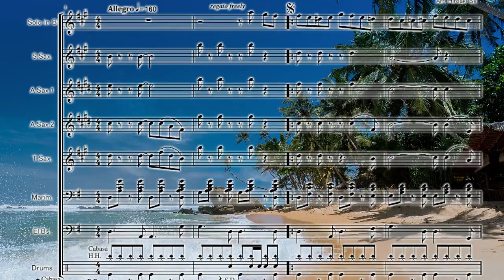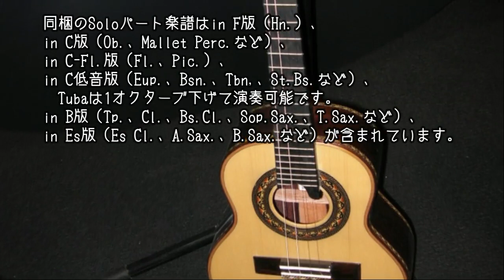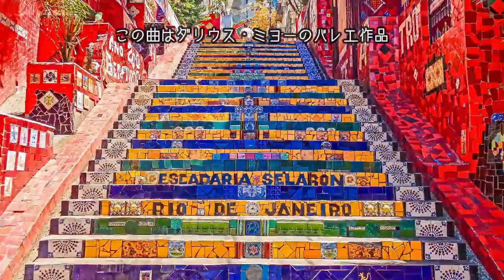Solo+サックス四重奏+「カヴァキーニョを捕まえた」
Apanhei-te, cavaquinho
Ernesto Nazareth

編成はソロ楽器、ソプラノ、アルト2本、テナー、ドラムス、マリンバ、エレキベース(バリトン)に加えて
パーカッション（Cabasa、Agogoの2名）で総勢10名です。
エレキベースはバリトンに変更可能でパート譜は同梱しています。

同梱のSoloパート楽譜はin F版（Hn.）、
in C版（Ob.、Mallet Perc.など）、
in C-Fl.版（Fl.、Pic.）、
in C低音版（Eup.、Bsn.、Tbn,、St.Bs.など）、
　Tubaは1オクターブ下げて演奏可能です。
in B版（Tp.、Cl.、Bs.Cl.、Sop.Sax.、T.Sax.など）、
in Es版（Es Cl.、A.Sax.、B.Sax.など）が含まれています。
多くの楽器がSoloを担当し、伴奏は下の編成も含め5種類から選ぶことができます。
金管四重奏、クラリネット四重奏、木管四重奏、鍵盤打楽器二重奏版は発売中です。

陽気なブラジルの名曲をコンサート・ピースに、ぜひどうぞ。

Apanhei-te, cavaquinhoは、1914年にカーザ・モーツァルトから出版されたポルカで、アマチュア作曲家の
「著名で特別な友人Juracy Nazareth de Araujoに」捧げられたものです。
タイトルは、当時の表現で、誰かの行為を捕らえることを指しています。左手の和音はカヴァキーニョのように、右手はフルートを模して演奏されます。
エルネスト・ナザレの大ヒット曲の一つで、2012年までに少なくとも281回録音され、5つの歌詞がつけられています。
また、1930年に著者自身が録音したものも残っています。また、ダリウス・ミヨーのバレエ作品『屋根の上の丑の日』に引用された4曲のうちの1つで、
他の曲は「エスコバード」「フェラメンタ」「カリオカ」でした。

カヴァキーニョ（ブラジルポルトガル語：Cavaquinho）はサンバやショーロ等に使われるブラジルの弦楽器です。
ポルトガルから渡ってきた移民たちが持ち込んだブラギーニャという民族楽器が起源です。同様にポルトガルからハワイに渡ったものはウクレレに、
インドネシアに渡ったものはクロンチョンに変化していきました。本来の呼び名はカヴァコ（Cavaco）ですが、この楽器が小さいことから、
指小辞の「nho（ンニョ）」を愛称としてつけて、カヴァキーニョと呼ばれるようになったといわれています。
鉄弦・4弦で、標準的な調弦はD-G-B-DもしくはD-G-B-E。パリェタと呼ばれるナイロン製の薄いピックで演奏されます。
1980年代に、パゴーヂ（サンバの一形態）を演奏するフンド・ジ・キンタルというバンドのメンバーだったアルミール・ギネトが
従来のカヴァキーニョの胴をバンジョーの胴に変えて演奏、これにより音量が大きくなりました。
現在はこれをバンジョー・カヴァコ、バンジョー･カヴァキーニョと呼んでいます。

アニメ『Blame it on the samba』（ディズニー、1948年）でディニング・シスターズが歌った歌詞。

If your spirits have hit a new low
And they long to hit a new high
One little musical cocktail
Will lift them to the sky

Mix a jigger of rhythm
With a strain of a few guitars
And a dash of the samba
And a few melodious bars

And then, and then

(1st part)
You take a small cabassa (chi chi chi chi chi)
One pandeiro (cha cha cha cha cha)
Take the cuica (choo choo choo choo)
You've got the fascinating rhythm of the samba

And if guitars are strumming (chi chi chi chi chi)
Birds are humming  (cha cha cha cha cha)
Drums are drumming (choo choo choo choo)
Then you can blame it on the rhythm of the samba

(2nd part)
For there is something 'bout the beat you cling to
That's the type of song you sing to
That's the kind of thing you swing to
When you get to bouncing with the beat in your feet

But when you're bouncing to the beat you're reeling
With the carioca feeling
But if you want to hit the ceiling
Here is all you have to do

もし、あなたの気分がどん底に落ちたら
そして、新たなときめきに憧れる
小さなミュージカル・カクテル
空へ舞い上がる

リズムのジガーを混ぜる
数本のギターのひずみで
そして、サンバのダッシュ
そして、いくつかのメロディアスな小節

そして、そして、そして

(1番)
あなたは小さなカバサ（チチチチ）を取る
パンデイロ（チャチャチャ）1枚
クイーカ（チュー チュー チュー）に乗る
サンバの魅惑的なリズムが

そして、もしギターが（チチチチチ）とかき鳴らされたら
鳥はハミングしている（チャ チャ チャ チャ）
太鼓が鳴る（チョーチョーチョーチョー）
それなら、サンバのリズムのせいにすればいい

(2番)
あなたがしがみつくビートには何かあるはずだから
そんな歌を歌うのは
に振っているようなものです。
足でビートを刻んで弾むようになったら

しかし、あなたがビートに乗って跳ねているとき、あなたはよろめいている
カリオカ気分で
しかし、天井でビートを打ちたいなら
すべてその通りにやればいい